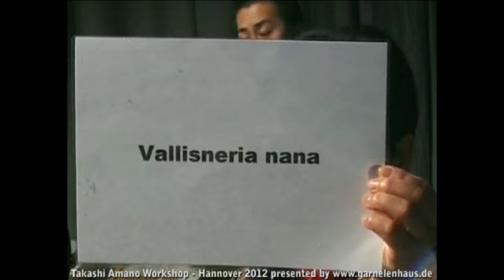Takashi Amano Workshop - 2012 Hannover - Part VI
Live Workshop mit Takashi Amano 2012 in Hannover - Part VI
Präsentiert von Gebr. Logemann/Garnelenhaus